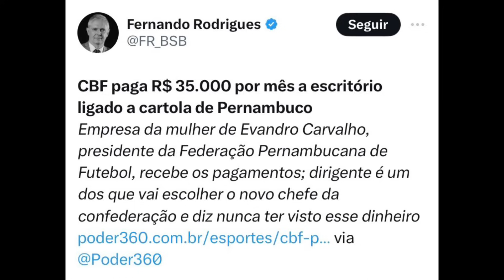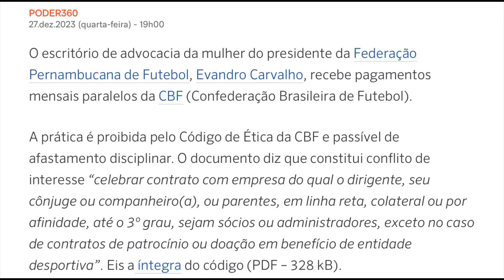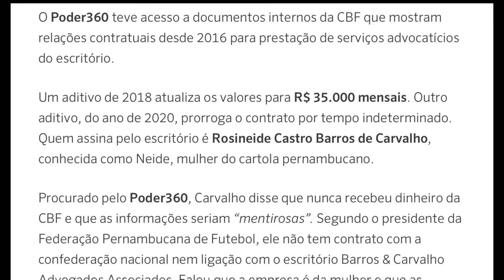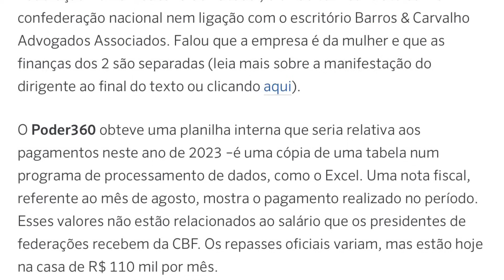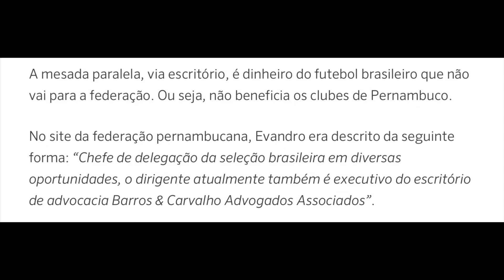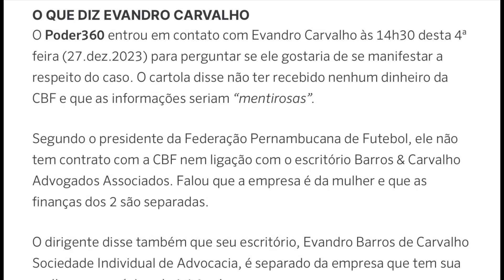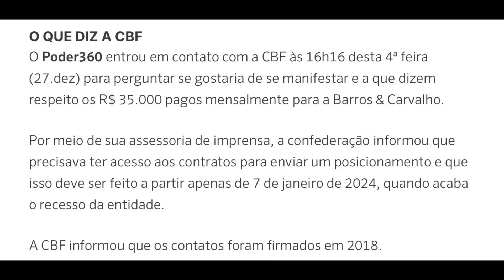DENÚNCIA GRAVE CONTRA EVANDRO CARVALHO.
Acompanhe mais um conteúdo com informação e opinião.

28/12/2023